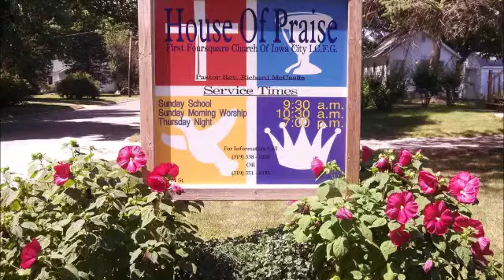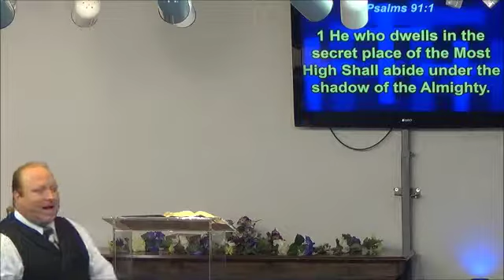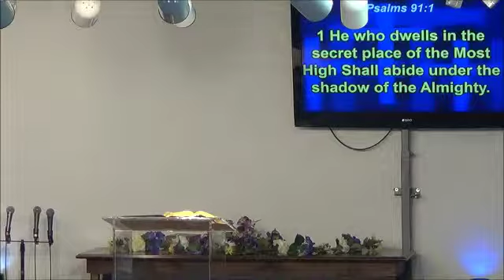House of Praise First Foursquare Church of Iowa City July 12, 2015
House of Praise First Foursquare Church of Iowa City
Pastor:  Rick McCaslin